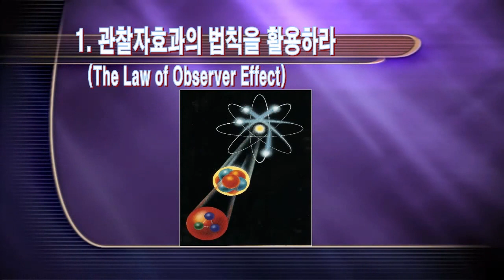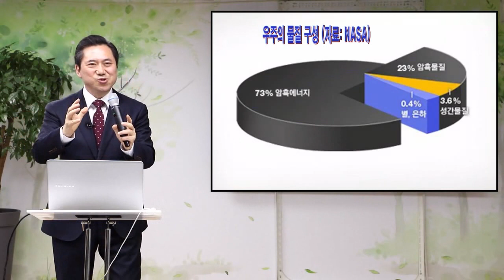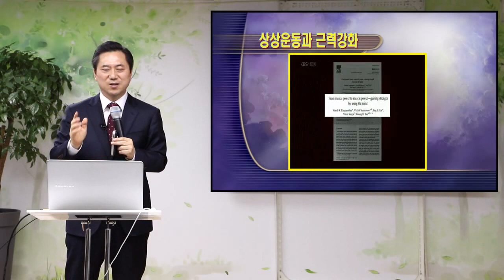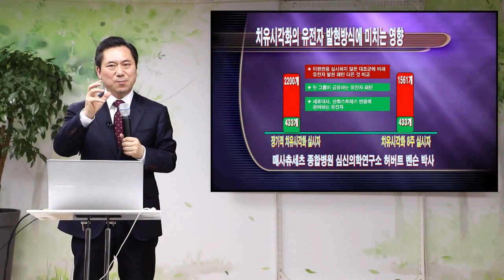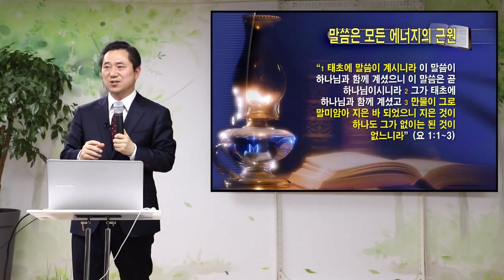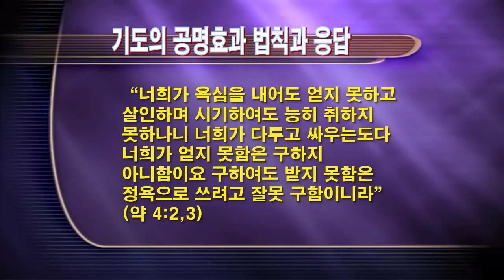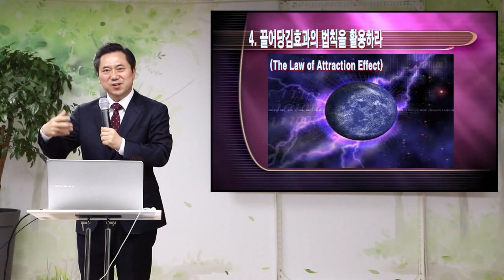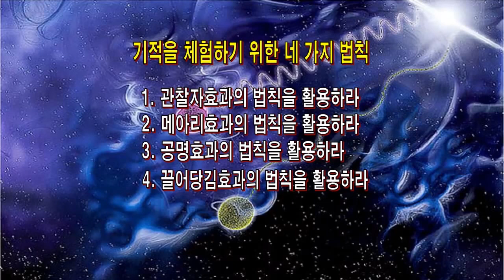[건강강의] 기적을 체험하기 위한 네 가지 법칙 [백투에덴 양일권 박사]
기적을 체험하기 위한 과학적인 법칙 4가지를 소개합니다.
첫째 법칙부터 네 번째 법칙을 하나씩 실천하다보면
오늘날 시대에도 놀라운 기적이 함께 합니다.

※ 주소         : 강원도 속초시 청봉로 5길 29 (설악동 254번지)
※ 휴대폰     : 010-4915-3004